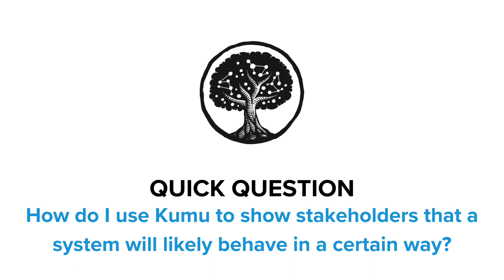FAQ: How do I validate the systems map I created in Kumu?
This short video provides an answer to the question "How do I use Kumu to convince my stakeholders that a system will likely behave in a certain way?". The question was asked during a training for a large international organization, and essentially it aims to find out "how do I validate the system map that I created when talking to my stakeholders?" Check it out!